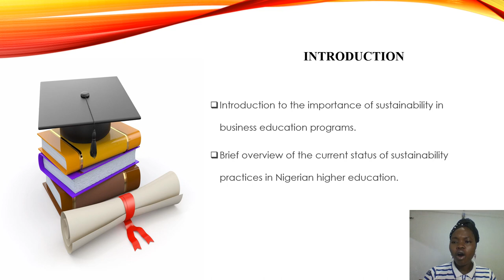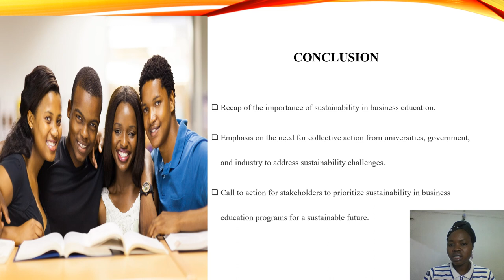Sustainability Practice in Business Education Programme by Abosede M. ABUDU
This book serves as a platform for sharing the latest initiatives and practical experiences related to sustainability in business education. I delve into sustainable practices within business education, emphasizing practical approaches, case studies, and interdisciplinary perspectives. The overarching goal is to equip students with the necessary skills to navigate responsible business practices in our ever-evolving world.